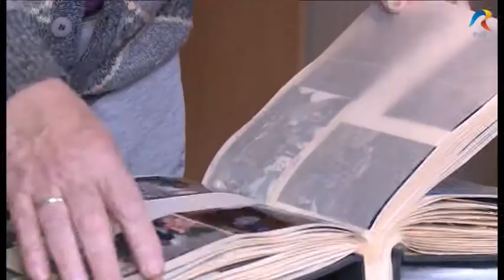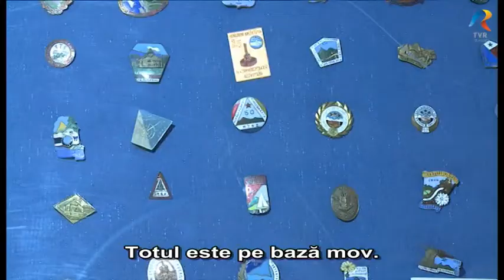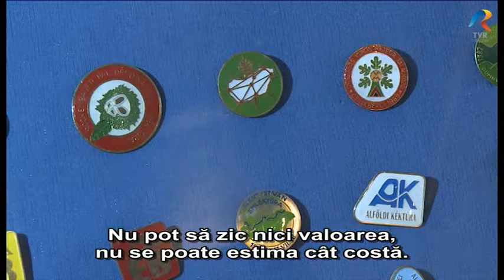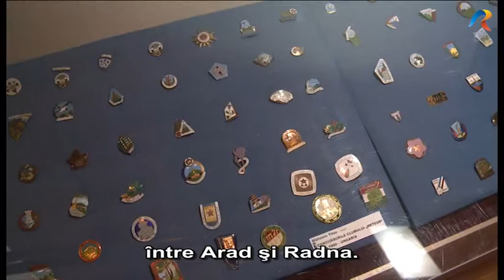Stefanov Vitusz jelvenygyujto